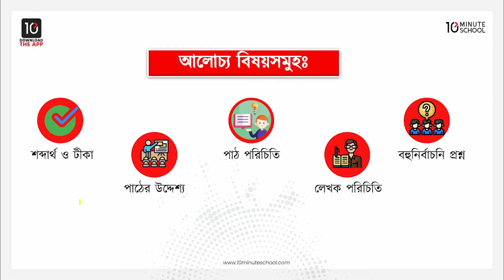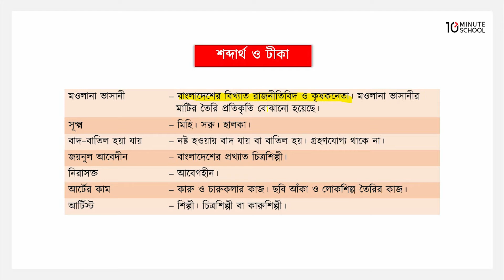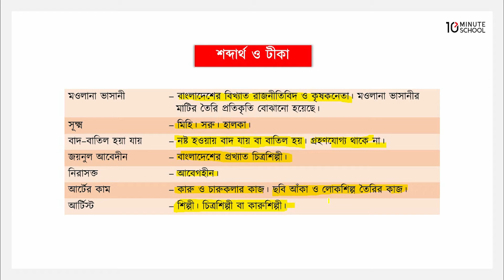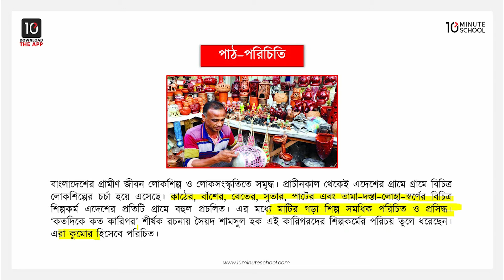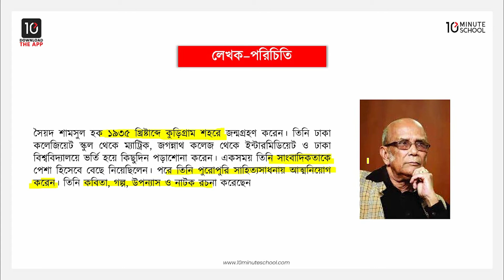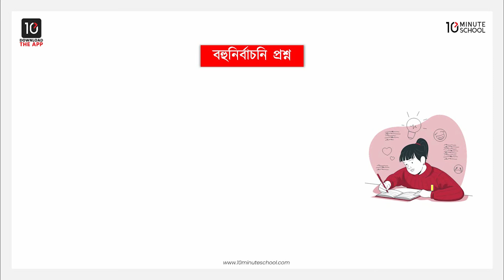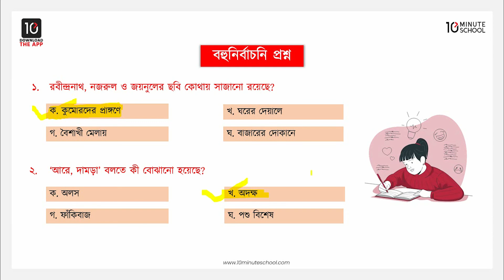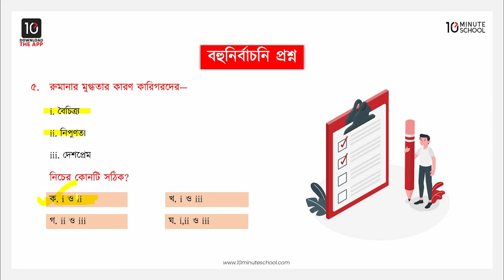কতদিকে কত কারিগর - শব্দার্থ ও টীকা, লেখক-পরিচিতি, পাঠ-পরিচিতি [Class 6]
10 Minute School এর ৬ষ্ঠ শ্রেণির বাংলা ১ম পত্র ক্লাসটিতে আলোচনা করা হয়েছে কতদিকে কত কারিগর গল্পের শব্দার্থ ও টীকা, লেখক - পরিচিতি, পাঠ - পরিচিতি নিয়ে। আশা করছি ভিডিওটি আপনাদের উক্ত টপিকে পূর্ণাঙ্গ প্রস্তুতি নিশ্চিত করতে সহায়তা করবে। শুভকামনা রইল।

Instructor Name:  Siratal Mostakim Sraboni

00:00 Introduction
01:35 শব্দার্থ ও টীকা
12:26 পাঠ-পরিচিতি
15:30 লেখক-পরিচিতি
17:56 বহুনির্বাচনী প্রশ্ন